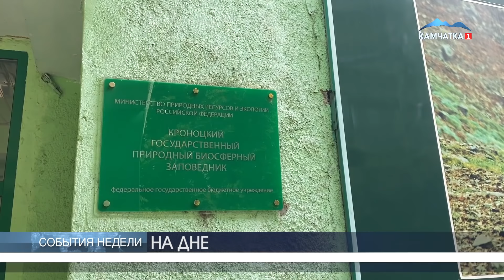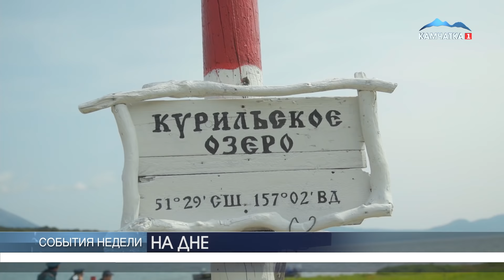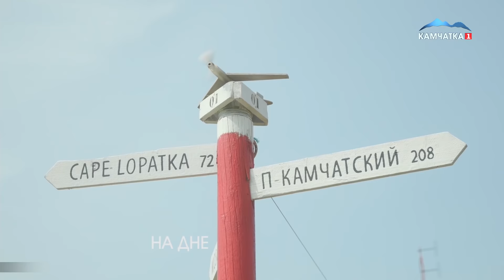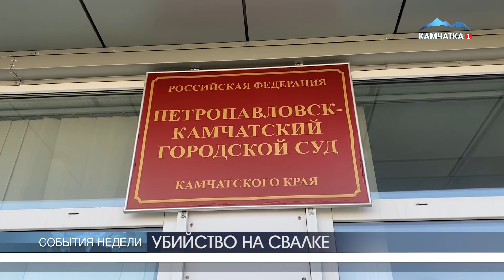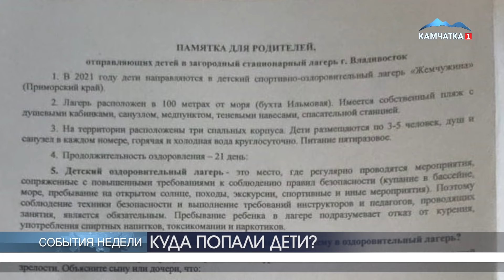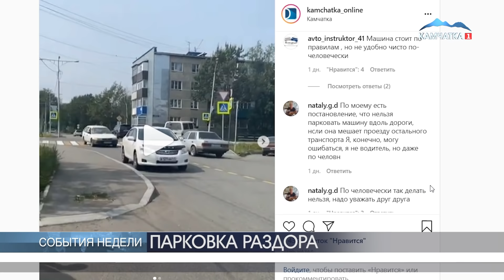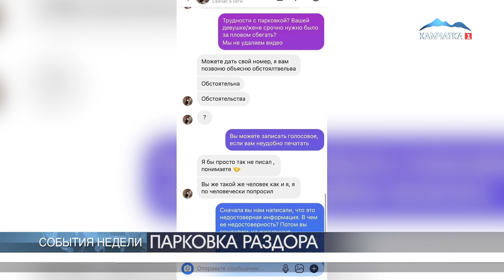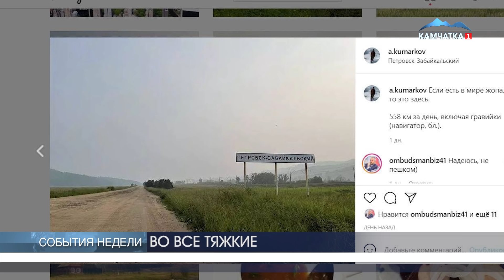НА ДНЕ | Новости Камчатки | Происшествия | Масс Медиа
НА ДНЕ 00:27
УБИЙСТВО НА СВАЛКЕ 07:23
КУДА ПОПАЛИ ДЕТИ? 09:40
ПАРКОВКА РАЗДОРА 17:51
ВО ВСЕ ТЯЖКИЕ 20:45
КАМПТОП 22:56